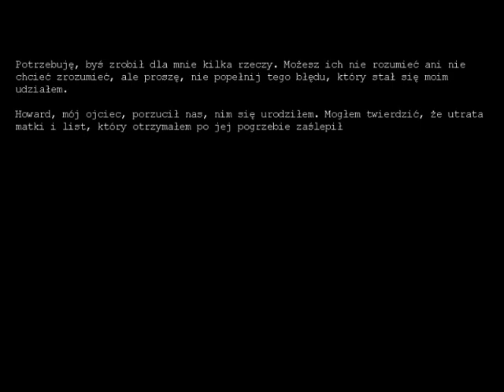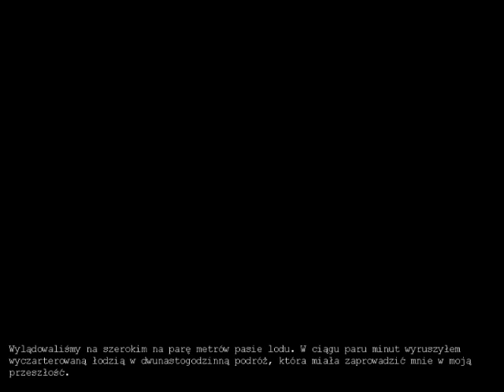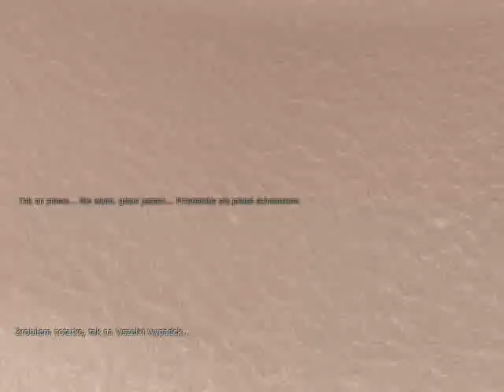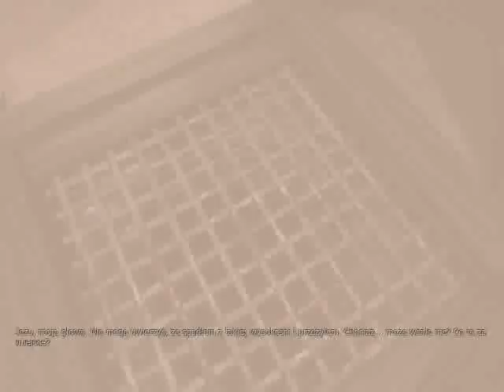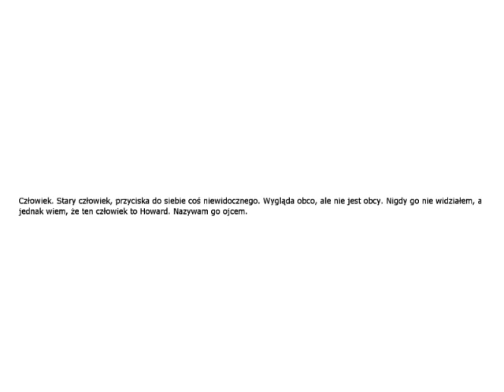Zagrajmy w Penumbra Przebudzenie odc.1 Zaczynamy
Oto pierwszy odcinek nowej serii Zagrajmy w Penumbra Przebudzenie :)